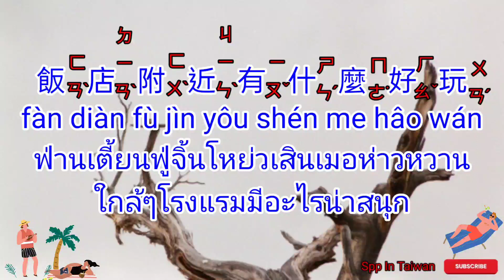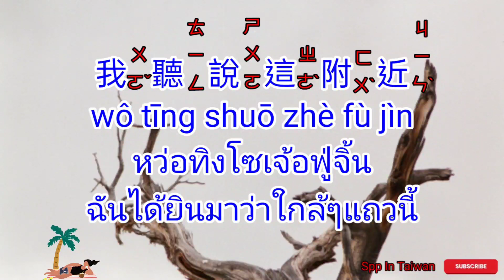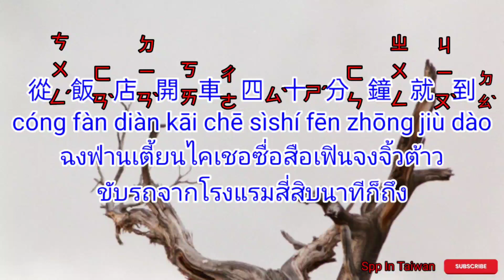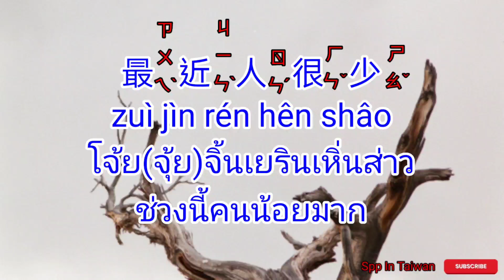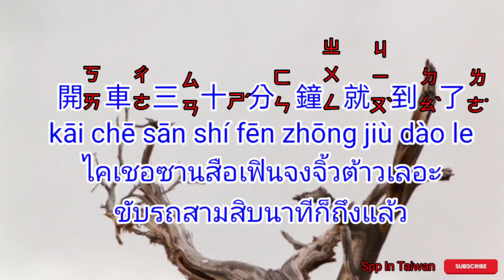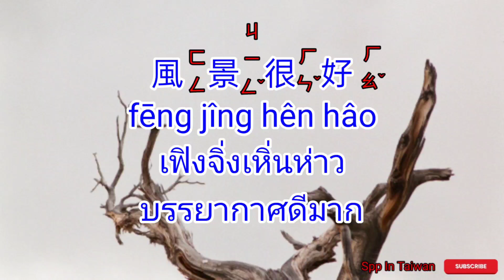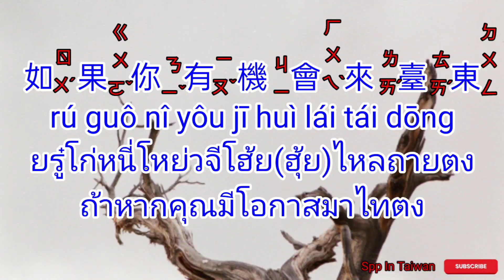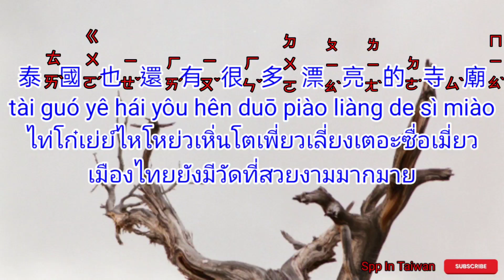ภาษาจีนกลาง 60ประโยคถาม-ตอบ ใกล้ๆแถวนี้มีที่เที่ยวอะไรบ้าง@sppintaiwan